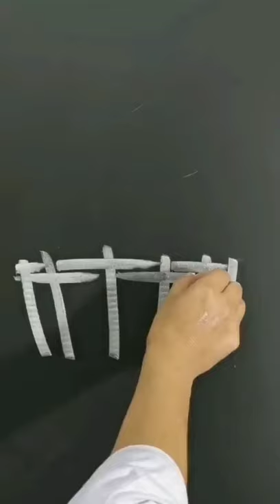驚豔的粉筆畫黑板！ 運筆如行雲流水 一支筆就能畫出國畫西畫的精隨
@QQ777“ 最沒有商業色彩的作品
完全個人興趣發表” 作者為福建甫田人 不願露脸具名 此高手近日才出現在武林中 作品還不多 🔺为了不扫兴  累積到5月初其作品全数剪接一次播放